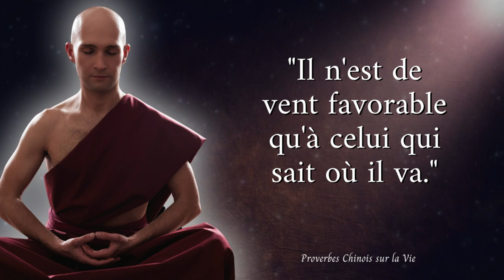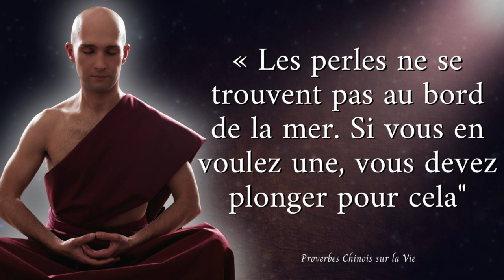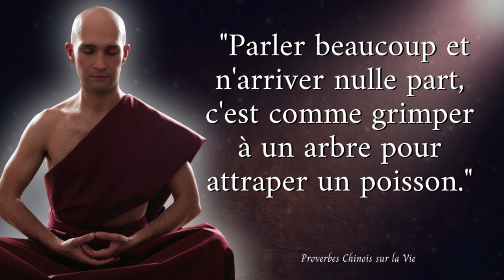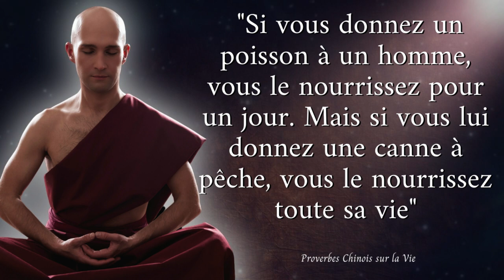Proverbes Chinois Sur La Vie que vous ignorez probablement !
Dans cette vidéo je vous partage les meilleurs citations chinoises sur la vie, l'amour et le bonheur. Les plus beaux dictons remplis de sagesse comme des mots sages parfois droles.

La Chine est la reine du proverbe et de la métaphore. La citation que je trouve la plus inspirante est la 4 ème, et vous dites moi laquelle vous préférez dans les commentaires ?

▬▬▬▬▬▬▬▬▬▬▬ Utilisation équitable ▬▬▬▬▬▬▬▬▬▬▬

MeilleuresCitations Citations #( le nom de la personne )